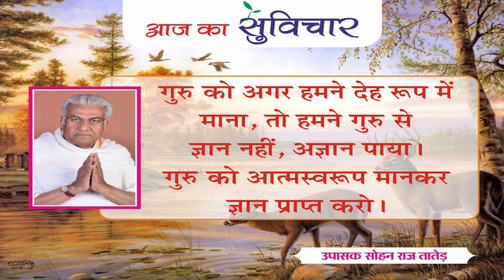Aaj ka Suvichar || आज का सुविचार || 28-09-2024